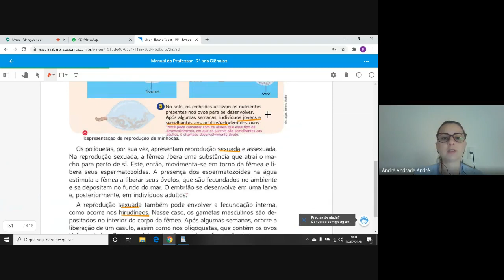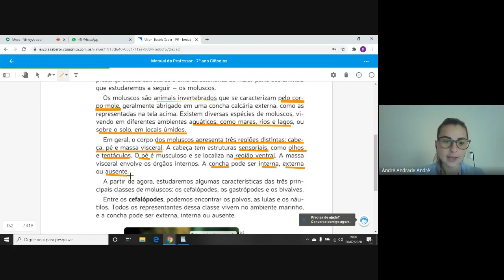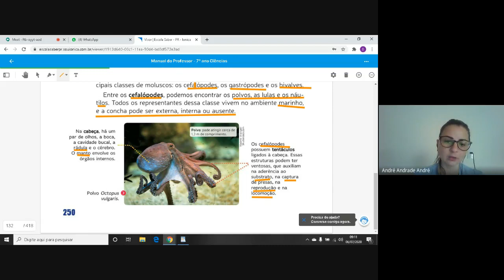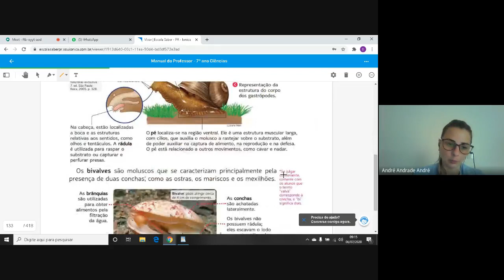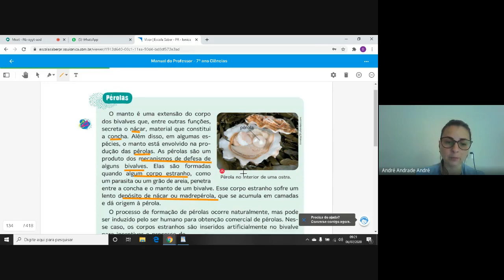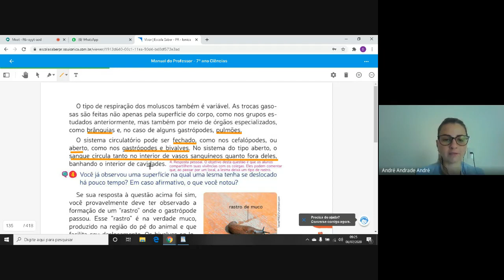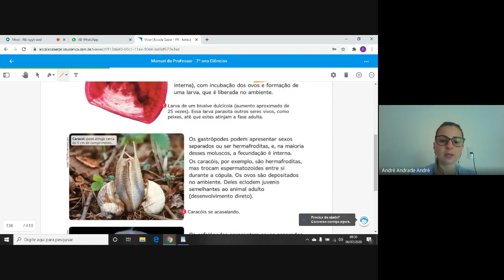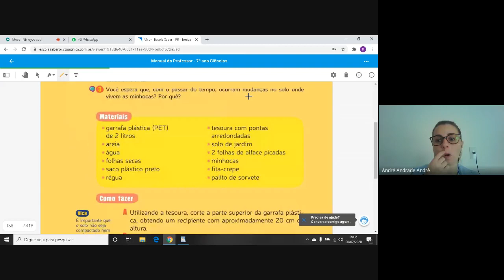7 ano moluscos 2020 07 06